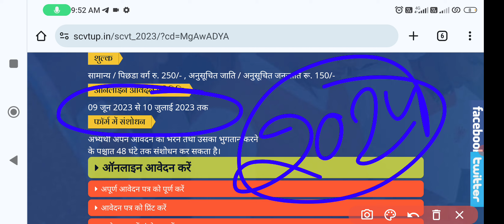4 जून के बाद आयेगा UP ITI Admission का फॉर्म | UP ITI Admission Form 2024 Kab tak Aayega